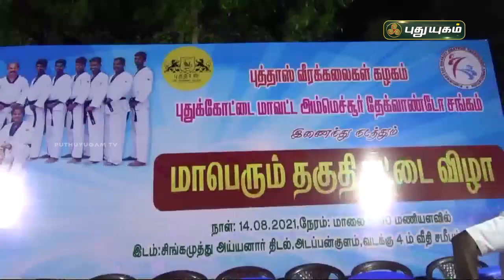கட்டுக்கடங்கா பலத்துடன் களத்தில் கலக்கும் சாகசக்காரர்கள் | செய்தித் துளிகள் | PuthuyugamTV